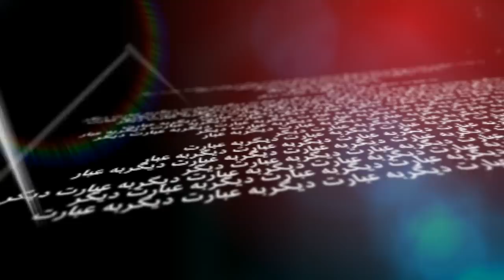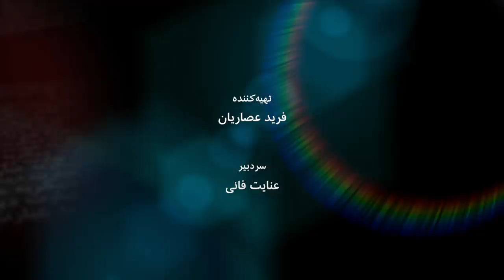بیژن خواجه پور، اقتصاددان خوشبین به وضعیت ایران- به عبارت دیگر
بسیاری از کارشناسان اقتصادی برای اقتصاد ایران در دوران بعد از کرونا آینده تیره و تاری را پیش‌بینی می‌کنند اما بیژن خواجه‌پور، کارشناس اقتصاد و مدیر شرکت مشاوره راهبردی یونپا در وین در این ارتباط خوشبین است و در گفت و گو با عنایت فانی می گوید «من عقیده دارم که نظام جمهوری اسلامی ایران در مواقع بحران بیشتر به فکر اصلاح می افتد». بیژن خواجه‌پور مهمان برنامه به عبارت دیگر این هفته است.